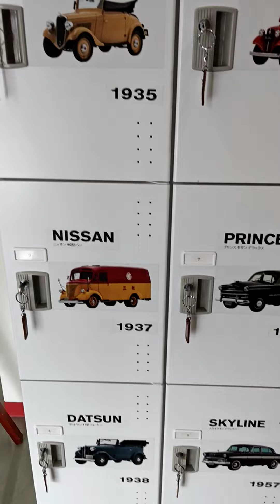日産の歴代名車が、ロッカーにプリントされています。🚘🚘🚘🚘🚘、日産ヘリテージコレクション